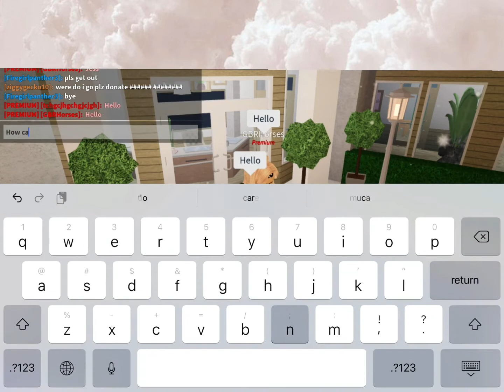school tour in bloxburg (Roblox)!